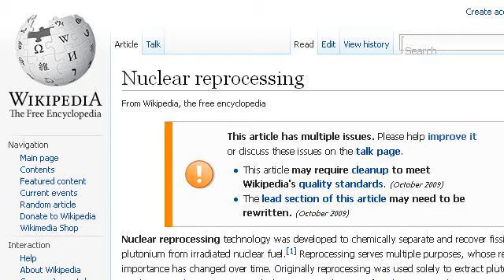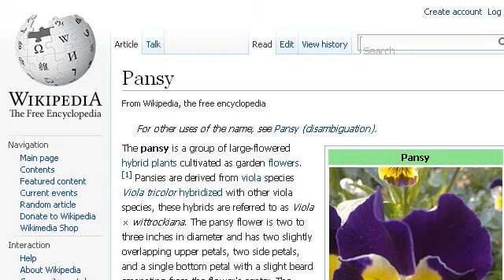When Can Pansies Be Planted Out In Illinois?